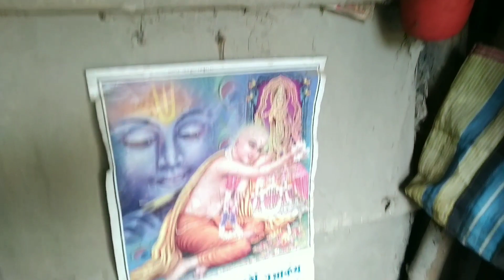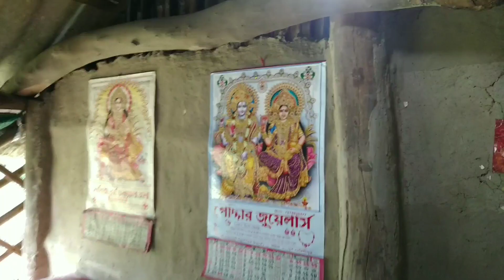আমার কষ্টের YouTube ও আমি কিভাবে Video বানাই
Hello friends,to make a youtube video you need to have your own setup room and laptop or computer I have none of these I just have my house and i have a smartphone. With the help of this smartphone,I made a video for you with great difficulty,I hope you will like this video, thank you.